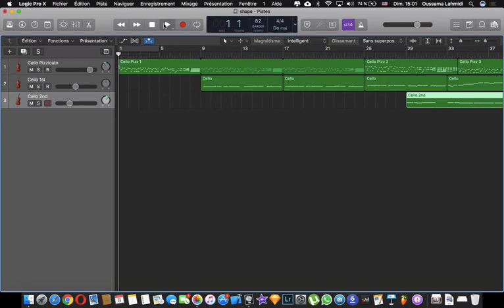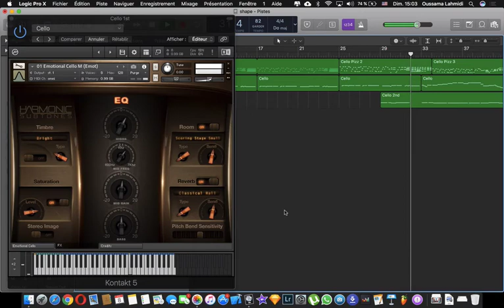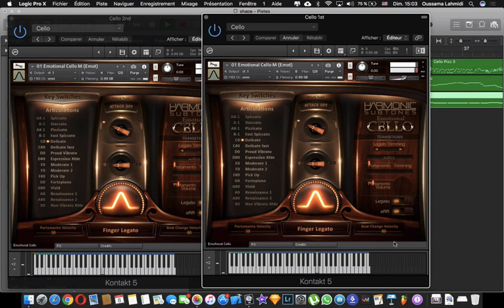Shape of my Heart - Sting Cover on Cello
Shape of My Heart by Sting covered on cello, entirely composed in Logic Pro X with Kontakt 5 and Emotional Cello Library.